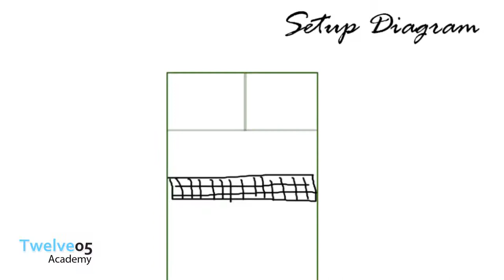On The Court...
In this tutorial, the twelve05 team got bored of staying in the studio so we decided to go play a bit of tennis in LESH court Unilag using our own equipments... :)

Its time to Learn how to shoot properly.